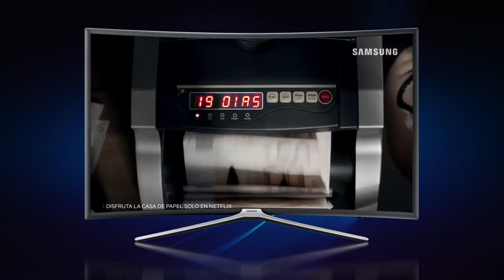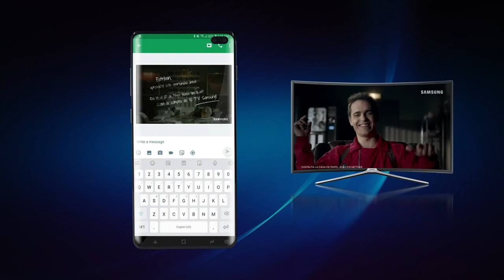Video Caso El Plan Perfecto | Samsung | Netflix :: Asombro Extremo :: The Amazement Agency